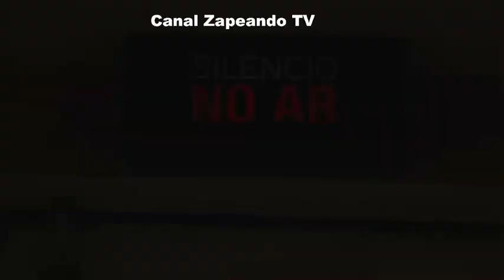PROGRAMAÇÃO TV QUINTA 20 06 2024